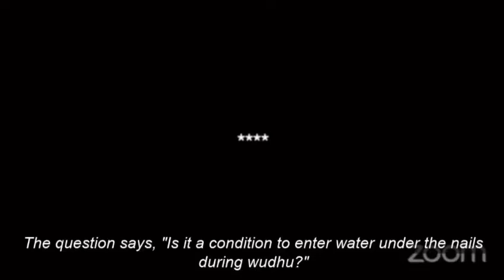هل يشترط ادخال الماء تحت الأظافر أثناء الوضوء؟ | الشيخ عزيز بن فرحان